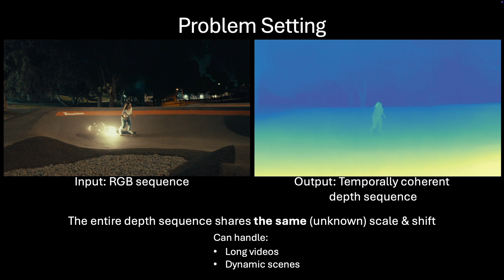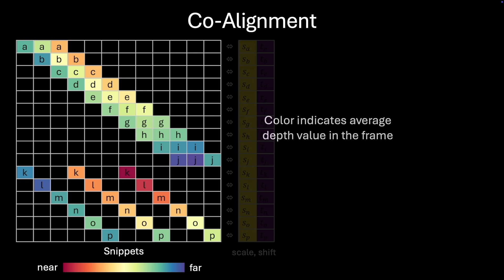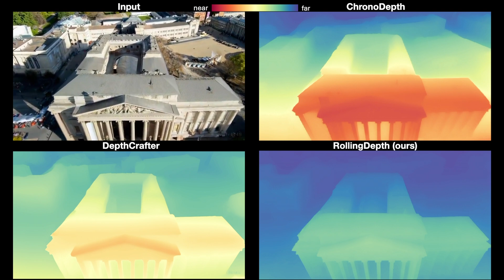🛹 RollingDepth: Video Depth without Video Models (CVPR 2025)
[CVPR 2025] TL;DR: Estimating monocular video depth by repurposing single-image monodepth estimators.